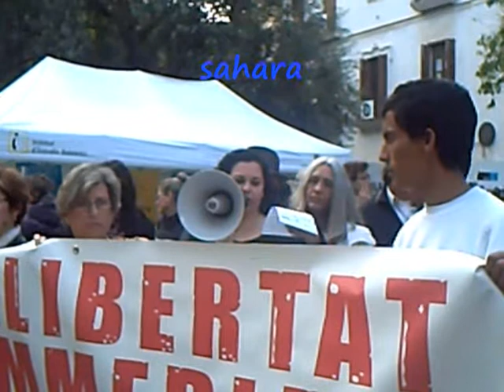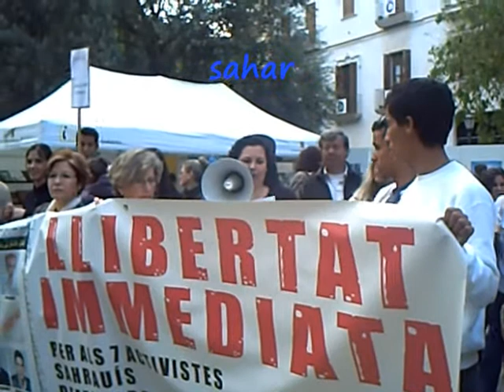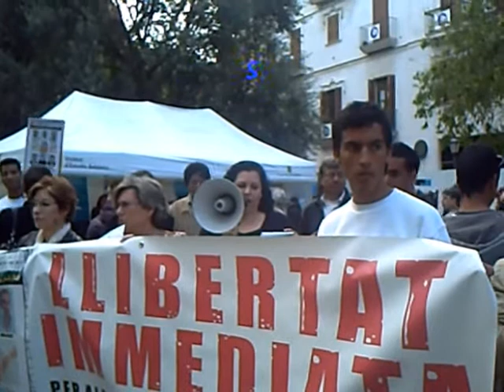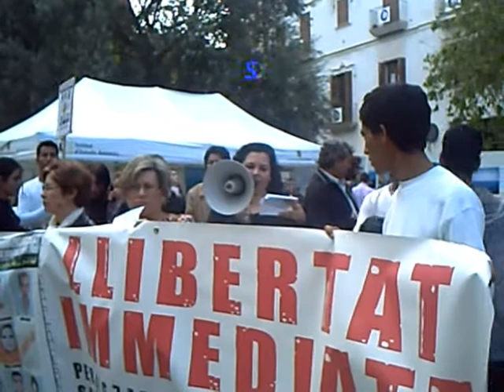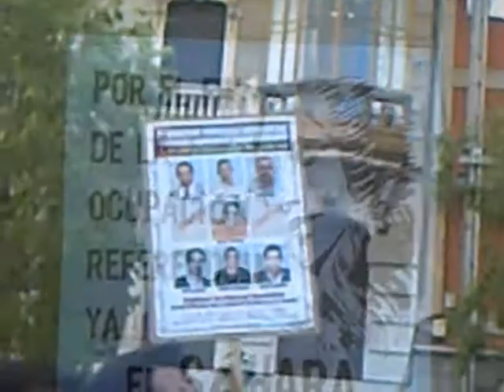mani palma parte 2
CONCENTRACIÓN EN APOYO A LOS 36 PRESOS POLÍTICOS SAHARAUIS EN HUELGA DE HAMBRE

Y EN DEFENSA DE LOS DERECHOS HUMANOS A LOS TERRITORIOS OCUPADOS DEL SÁHARA OCCIDENTAL